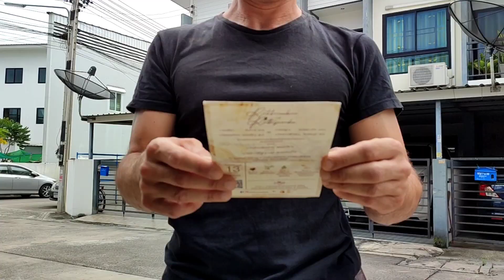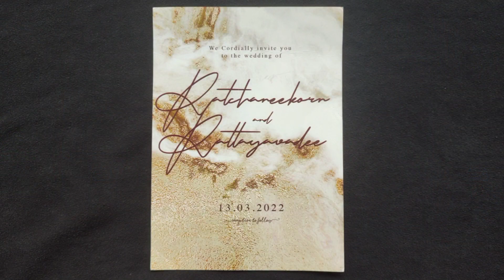He sido INVITADO a una BODA TAILANDESA 😊 🎊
He sido invitado a una boda en Tailandia, has visto que suerte???

Un día inolvidable con gente espectacular, una gran experiencia para mi donde aprendí un poco más sobre esta cultura maravillosa.
Así que os dejo con pequeños cortos de este día tan especial!!!